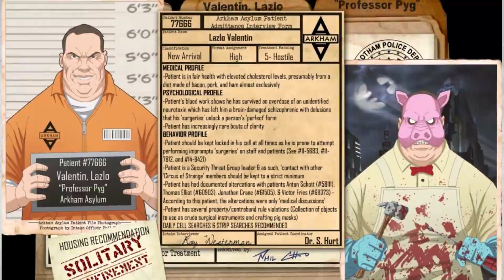Origin of Professor Pyg